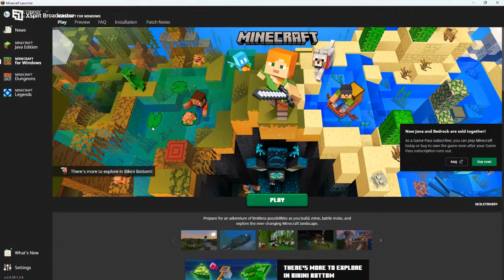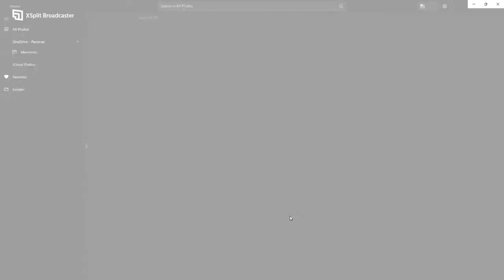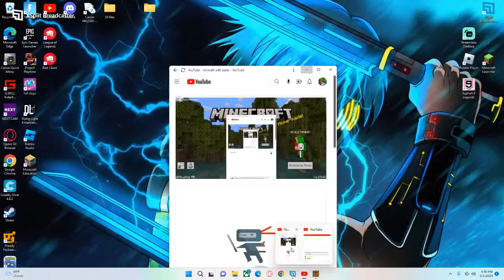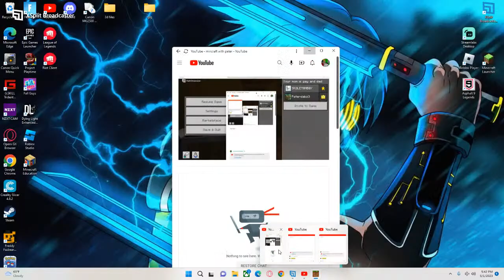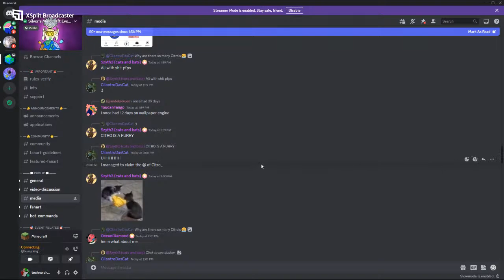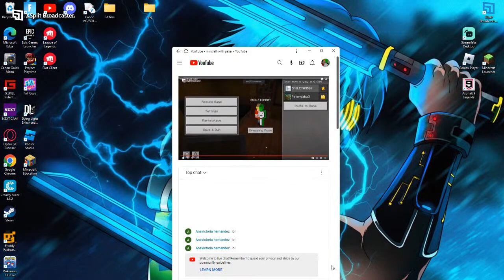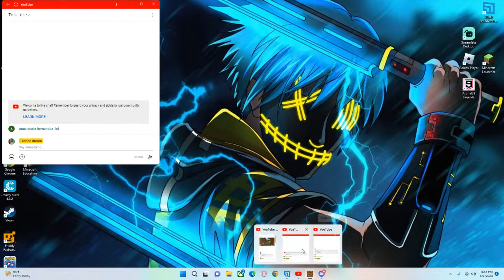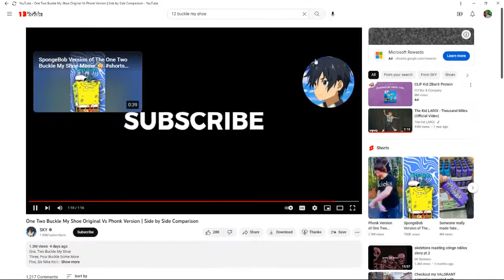mincraft with peter